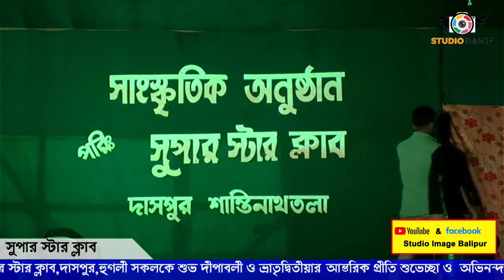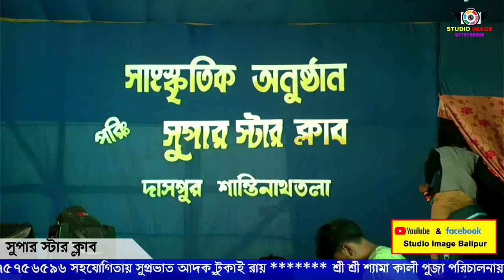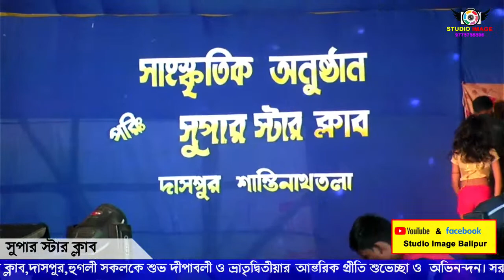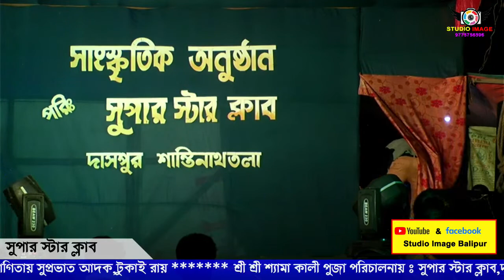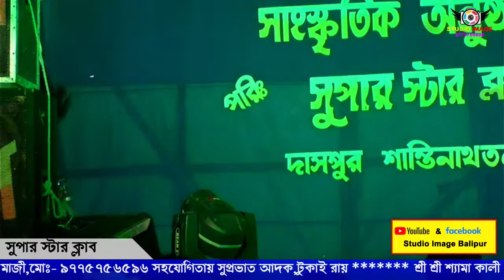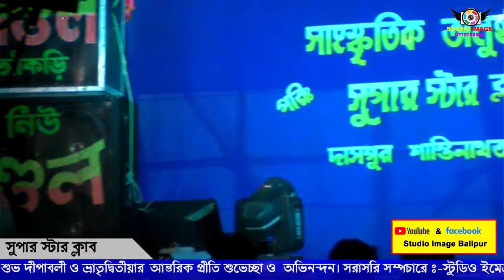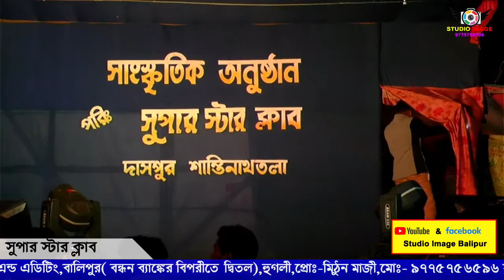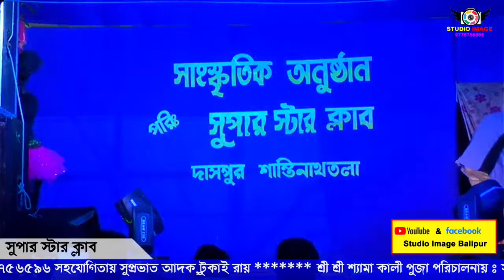Studio Image Balipur Live Stream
BENGALI CINEMATIC WEDDING FILM

This Video Make by-
Studio Image & Editing
Mithun Maji- Balipur,Hooghly
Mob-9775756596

Note : We Uploaded This Video Just For Entertainting Our Viewers. We Don't Wish To Make Any Commercial Use Of This.